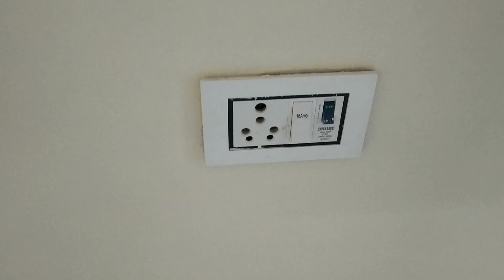2bhk with two side open building available with lowest price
55 Gaj two side open flat in Deep vihar near Rohini sector 24 delhi.

For any assistance please call 10am to 7pm on 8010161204

Eminities

* 1 Jumbo size Wardrobe
*Modular kitchen
*Ample space of visitors parking
*bathroom with modern facilities
*Complete lighting on all flats
*Seprate electric meter
*Seprate water motor connection with Jal board and summersible.
*Seprate water tank at roof
* Texture paint in all rooms
* Electric door locks with intercom facility
*Branded electricity fittings
*5min distance from Rithala metro station
*Property situated near main Rithala metro station road
*Ready to move
*bike parking inside the building
*Well connected to bus stops,cycle rickshaw and auto rickshaws.

*Car parking in front of building.
*Fall sealing with led lights.
*Near school,market and hospital,Gym.
*Brand new ready to move in flats

2bhk flats
2bhk flat in india
2bhk flat in delhi
2bhk flat in Rohini
2bhk ready to move in flat
2bhk fully furnished flat
2bhk independent flat
2bhk low price flat
2bhk low cost flat in New Delhi

3bhk flats
3bhk flat in india
3bhk flat in delhi
3bhk flat in Rohini
3bhk ready to move in flat
3bhk fully furnished flat
3bhk independent flat
3bhk low price flat
3bhk low cost flat
3bhk flat near metro station
3bhk flat in New Delhi

Builder floor in Rohini
Builder floors in delhi
Builder floor in delhi
1bhk flats in delhi
2bhk flats in delhi
3bhk flats in delhi
Flats in delhi
Property in Rohini
Builder floor in Deep Vihar

We can find the video : 1 bhk flat in delhi, 2 bhk flat in delhi, 3 bhk flat in delhi, delhi homes, cheapest flat in delhi, delhi flats, flats,
rent properties, rent home, flats in north delhi, flats in South Delhi, flats in west delhi,